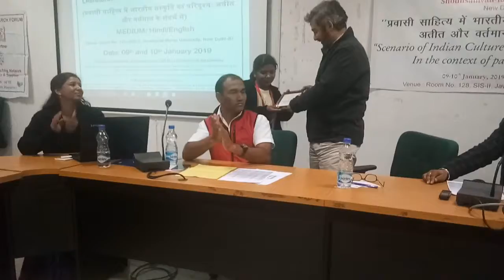JNU/Diaspora Literature/प्रवासी साहित्य/National Seminar/Day-1(23)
Two Day National Seminar. Organised by Aadikabi Sarala Das Chair of Odia Studies, CIL/SLL&CS/JNU in Association With Shodhsamvad-Research Forum/New Delhi. 9-10th January, 2019.